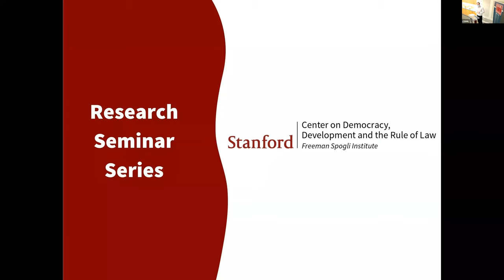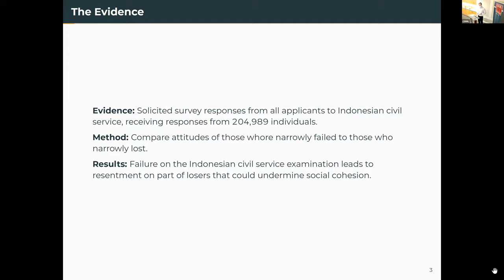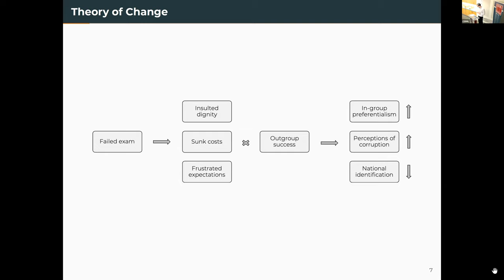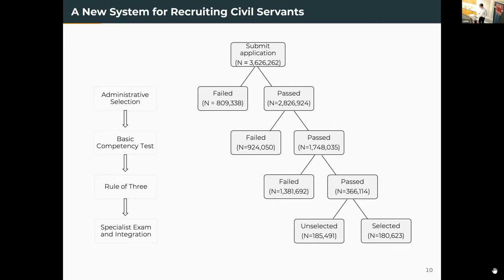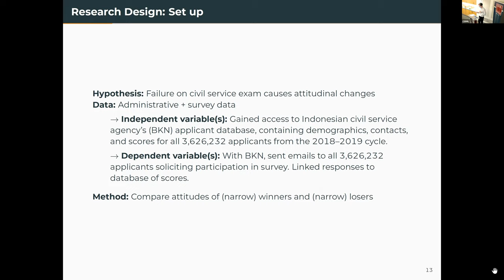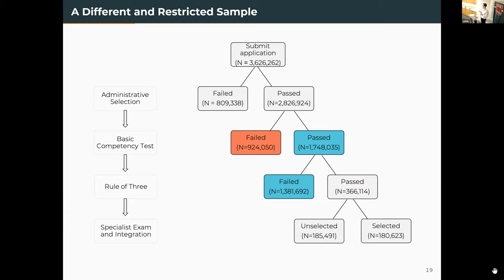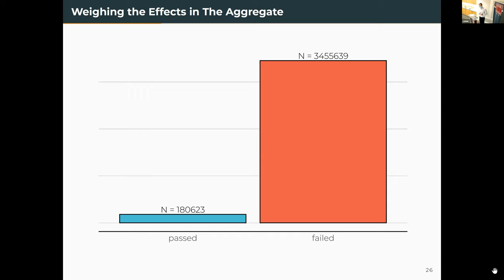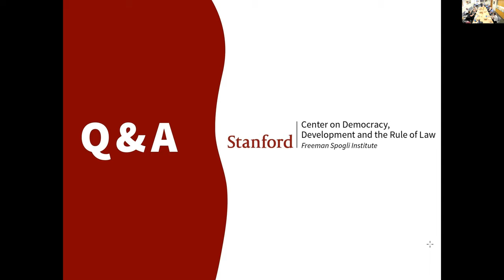Failing the Test: The Countervailing Attitudinal Effects of Civil Service Examinations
CDDRL predoctoral fellow Nick Kuipers surveyed the universe of recent applicants to the Indonesian civil service to study the effects of high-stakes examinations on political attitudes. Leveraging applicants' scores on the civil service examination, he employs a regression discontinuity design to compare the attitudes of applicants who narrowly failed against those who narrowly passed. Nick shows that the simple fact of failure on the civil service examination negatively affects applicants’ belief in the legitimacy of the process, some attitudes towards outgroups, and national identification. Next, Nick found that applicants who were offered – and accepted – employment in the civil service reported higher satisfaction with the process, greater amity towards outgroups, and higher national identification. Since more applicants fail than pass, these results suggest that civil service examination outcomes may have unintended consequences for social cohesion – particularly in contexts where successful applicants disproportionately hail from specific ethnic, racial, or religious groups.